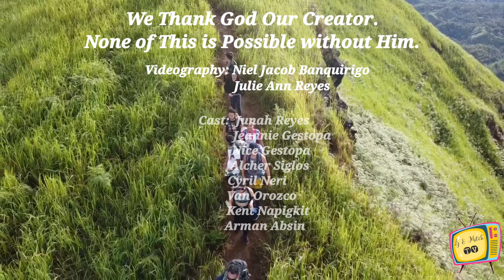Mt. Danao in Sergio Osmeña Zambo.Norte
Sea Of Clouds. Mt. Danao is Located in Sergio Osmeña Zamboanga Del Norte.It's only 30 minutes drive from Municipal Proper.1.5 hours average time is required to get to the Top of the Mountain Peak.Tiring but Fun.Witness God's Creation and Be Amazed.